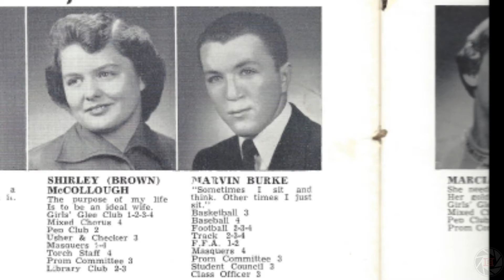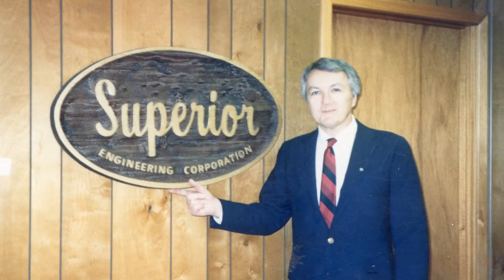Marvin Burke: Happy 80th Birthday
A slide show to celebrate 80 years with Marvin Burke. A husband, father, grandfather, and cake-maker extraordinaire. Happy birthday Marvin. Here is to many more years to come!!